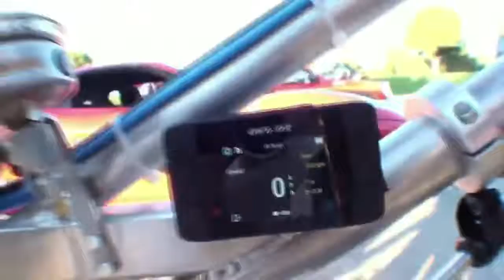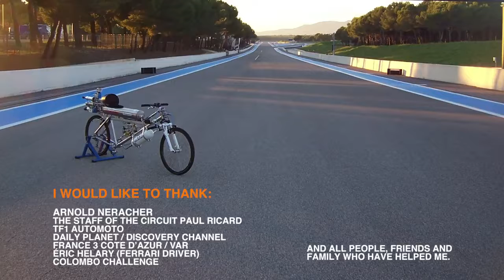Rocket Bicycle | World record 333km/h | Rider- francois gissy